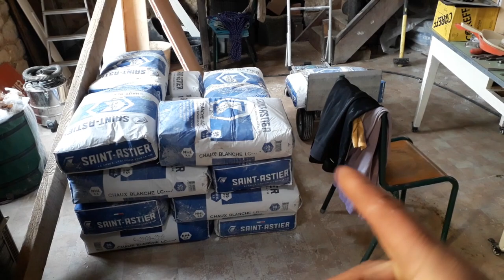Kroazhent #104 - JDB S46-50/2022 (Mise en pause du chantier durant notre déménagement terminée ;-)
Partage des travaux à venir sous forme de Journal De Bord après 4 semaines de coupure sur le chantier.
Philippe & Orianne